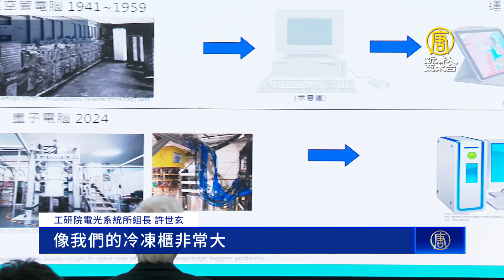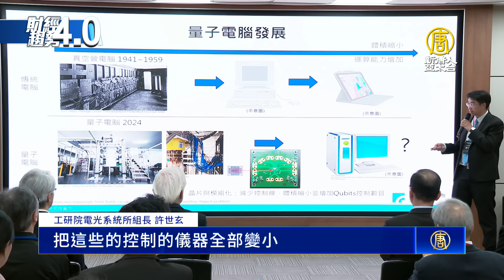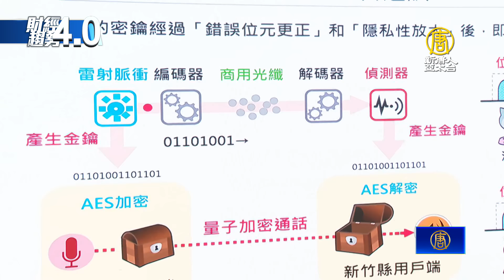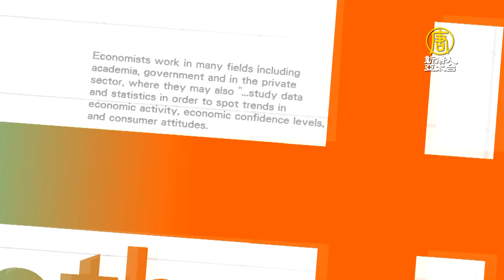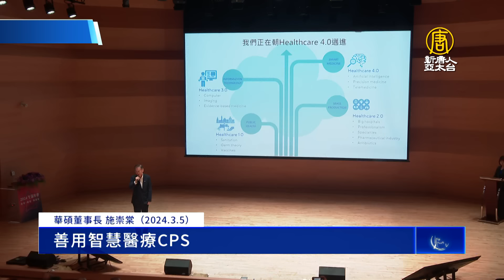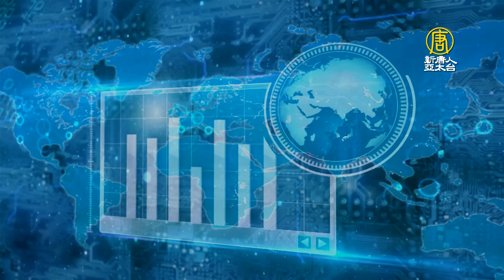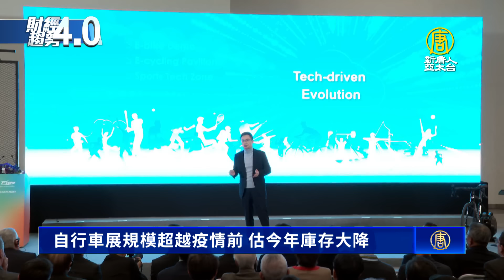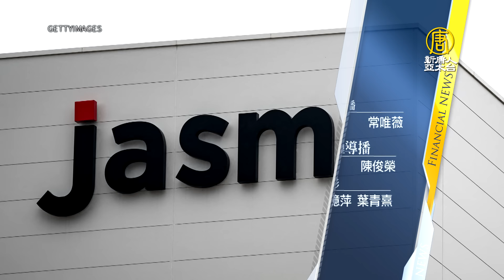豐田入股熊本2廠 背後戰略佈局？台積電助攻日本 部署2035自駕車競爭力！半導體4巨頭將訪台灣！台印開創晶圓合作新案例！自行車展秀「微移動」新科技！量子時代來臨｜財經趨勢4.0 【2024年3月9日】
日本政府計畫，2035年日本國內電動車的比重要達到六成，這也意味著對高速運算晶片需求增加，尤其是10奈米以下晶片。以往幾乎都自己掌握車用晶片的豐田，這次決定入股熊本2廠。背後的戰略佈局是？

關鍵時刻，帶您迅速掌握潮流趨勢，歡迎您收看財經趨勢4.0。
本集精彩的內容有：
半導體4巨頭將訪台灣 登COMPUTEX演講

魏哲家見豐田會長 JASM鞏固日本車用晶片

印度首座12吋晶圓廠！黃崇仁建廠內幕曝光

半導體去化已尾聲！崇越：台日.台美合作是趨勢

台積電、台德聯手育才 邁向半導體教育大國

財經趨勢短波-3月9日

台量子國家隊里程碑！縮小量子電腦體積40%

由負轉正！機械公會上看出口成長10%

面板業等春燕成群而來 群創三大利器加速升級

數字會說話-3月9日

IT大咖聚集生策年會 精準健康成台灣機會

自行車展規模超越疫情前 估今年庫存大降

電動滑板車還能載貨 自行車展見微移動新科技

財經活動預告-3月9日